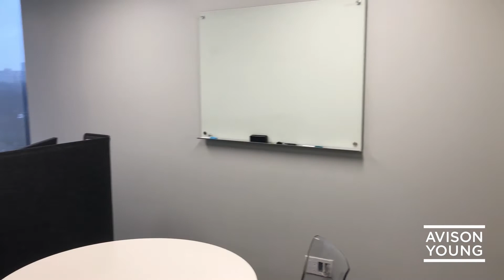For Sublease | 21 St. Clair Avenue East, Toronto, ON | Suite 1102 - 2,490 sf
Check out this 2,490 sf office suite for sublease at 21 St. Clair Avenue East.